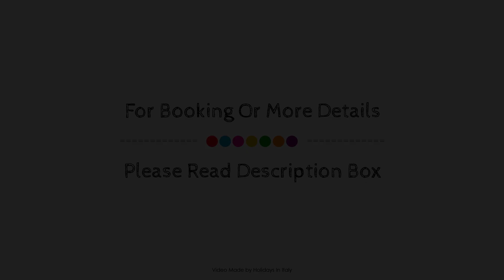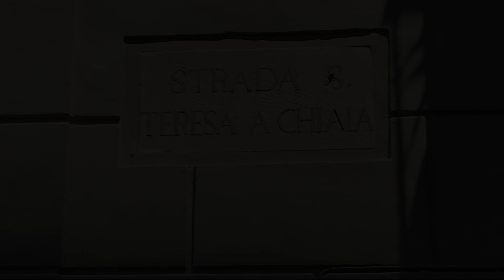Dama Suite, Naples, Italy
About Property:
Dama Suite is conveniently located in the popular Chiaia area. Both business travelers and tourists can enjoy the property's facilities and services. Take advantage of the property's daily housekeeping, gift/souvenir shop, luggage storage, Wi-Fi in public areas, airport transfer. Each guestroom is elegantly furnished and equipped with handy amenities. The property offers various recreational opportunities. A welcoming atmosphere and excellent service are what you can expect during your stay at Dama Suite.
Searching For
1. Dama Suite - Naples
2. Dama Suite - Naples Virtual Tour
3. Dama Suite - Naples Rooms
4. Dama Suite - Naples Amenities
5. Dama Suite - Naples Videos
6. Dama Suite - Naples Offers
7. Dama Suite - Naples Deals
Audio Credit:
Track Title: Blank Slate
Artist: VYEN